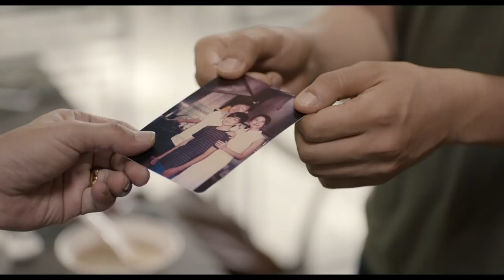UNA RECETA FAMILIAR / RAMEN SHOP - tráiler español VOSE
UNA RECETA FAMILIAR / RAMEN SHOP - tráiler español VOSE (subtitulado)
Estreno en cines en España: 31 de octubre

Berlinale 2018 y Festival de San Sebastián 2018

Una película de Eric Khoo

2018, 90 min., Drama, Color, Francia / Japón / Singapur

SINOPSIS:
Masato, un joven chef de ramen, deja su ciudad natal en Japón embarcándose en un viaje culinario hacia Singapur para encontrar la verdad sobre su pasado y su familia. Durante esa deliciosa odisea, Masato descubrirá los secretos de sus ancestros, suculentas recetas y mucho más.

EQUIPO ARTÍSTICO:
Takumi Saitoh, Mark Lee, Jeanette Aw, Tsuyoshi Ihara, Tetsuya Bessho, Beatrice Chien, Seiko Matsuda...